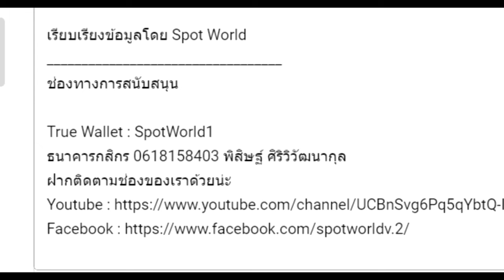เนื้อเรื่อง Warhammer 40K EP.57 การต่อสู้เพื่อคาเดีย Battle of Cadia | 13th Black Crusade #5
คลิป เนื้อเรื่อง Warhammer 40K EP.57 การต่อสู้เพื่อคาเดีย  Battle of Cadia | 13th Black Crusade #5  นี้เป็นคลิปสรุปเนื้อเรื่อง Warhammer 40K คลิปที่ 57 หากเนื้อหาผิดพลาดประการใดเขียนแก้ได้เลยนะครับ

True Wallet : SpotWorld1
กสิกรไทย : 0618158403